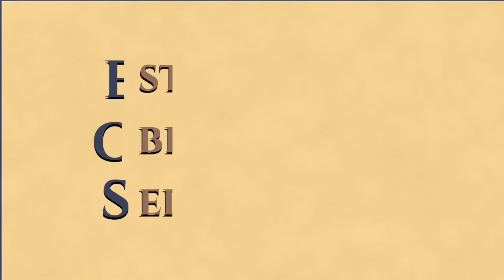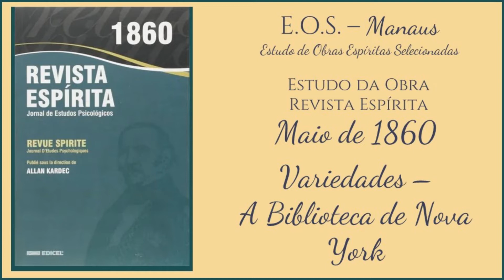Revista Espírita 1860 - Estudo 048 - Variedades - Biblioteca de Nova York e A Noiva Traída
Estudo da obra "Revista Espírita", periódicos lançados em 1860, por Allan Kardec. Este estudo foi realizado pelo Grupo do EOS Manaus, iniciado em março de 2021.

Este estudo ocorrido dia 28/02/2022, estamos lendo a edição de Maio de 1860; onde  iniciamos "Variedades - Biblioteca de Nova York"  e  "A Noiva Traída".